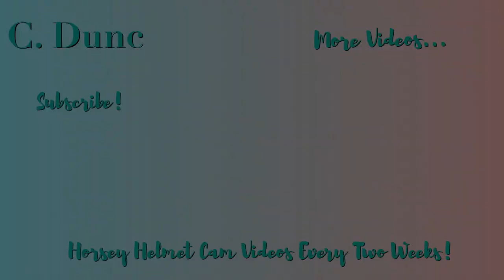Speedy Hack on Lily! | Helmet Cam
Lily was a very good girl on this ride, and we had a lovely gallop at the beginning which I struggled to slow her down at the end of! She was amazing at the jumps despite the fact that on the first time round, I literally couldn't see any strides, but she was a very honest girl and had my back!

She was also very good when the fallen tree appeared on the canter track and I just collected her up then aimed her at it without much preparation, and she jumped it beautifully. Then I had to pull her up quite sharply (sorry lily) because there were some walkers straight up ahead that I didn't exactly want to run over!

Horse/Pony: Lily, 13.3HH liver chestnut mare

Hi I'm Charlotte and welcome to my tiny corner of YouTube, where I post Helmet Cam videos of me horse riding! I hope you enjoy!